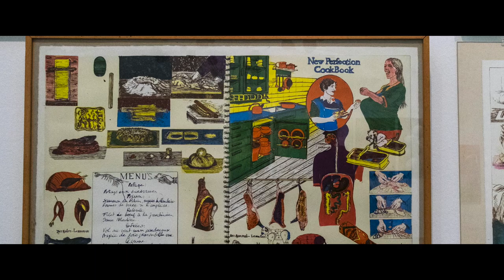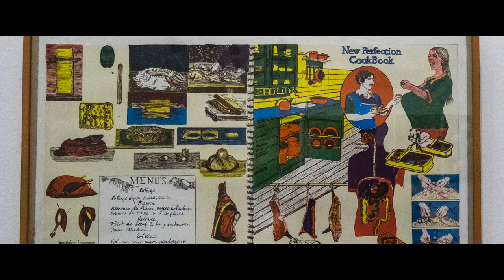Amsterdamica S02E06: Because of Jacqueline de Jong - 4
Thoughts inspired by Jacqueline de Jong’s paintings in the Stedelijk Museum.